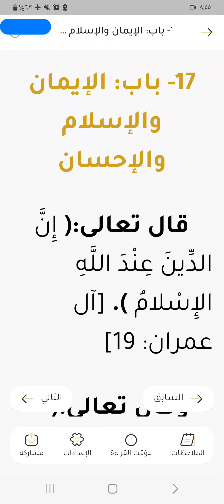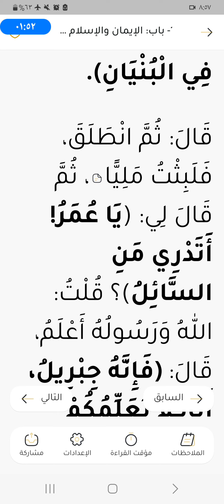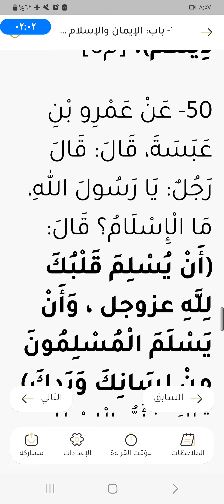17-باب الإيمان والإسلام والإحسان